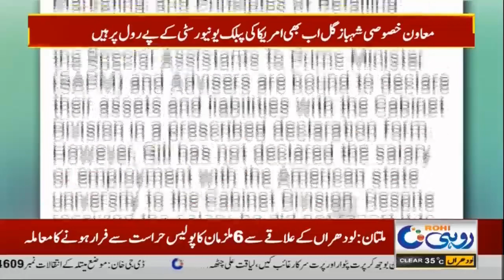12am News Bulletin | 01 Apr 2022 | Rohi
12am  News Bulletin | 01 Apr 2022 | Rohi